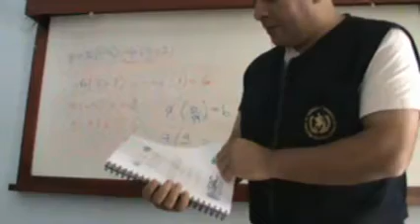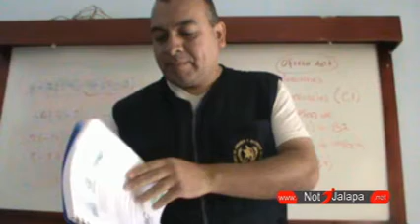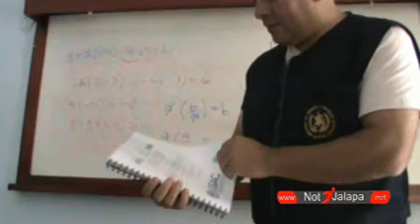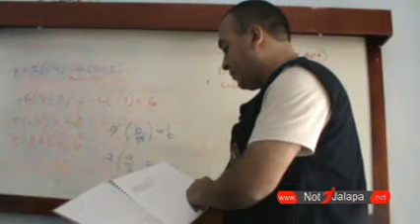REALIZARON UN ESTUDIO PARA EL MANEJO DEL AGUA EN EL MUNICIPIO DE MONJAS